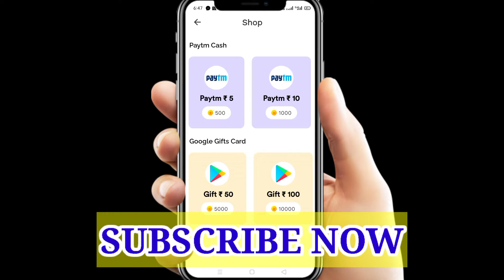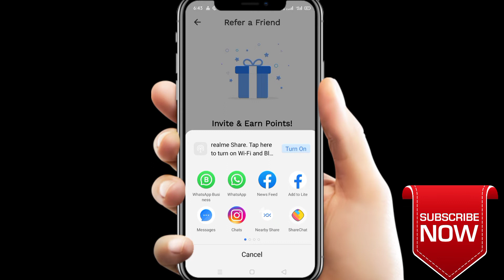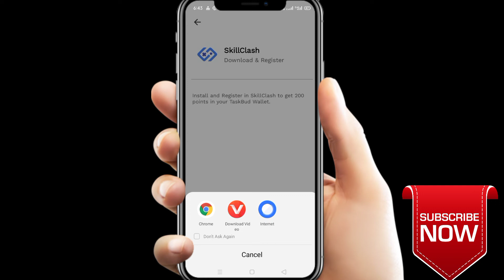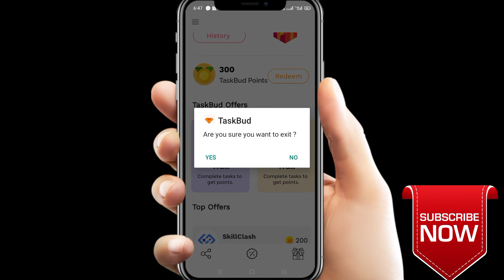New Paytm Earning App 🔥 | Without Investment App Today | Unlimited Paytm Money App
Contect kare insta id:
earningspourrt

(1 paytm earning app today 2021
(4 new paytm earning app today
(5 new paytm earning app 2021 today
(6 daily paytm earning app
(7 daily paytm earning app 2021
paytm earning

paytm earning app money
new paytm earning
new paytm earning app Instent withdrawal
paytm earning app instent withdrawal
best paytm earning app today 2021
top paytm earning app
top 10 paytm earning app
top paytm earning app 2021
top paytm earning app today
top paytm earning app today 2021
top paytm earning app 2021 today
minimum 1 withdrawal paytm earning app
new paytm game earning app
paytm Cash back
paytm withdrawal
paytm earning withdrawal
paytm earning withdrawal proof
paytm earning app withdrawal
paytm earning app withdrawal proof
paytm earn money app
paytm earn money app today
paytm earn money app today 2021
paytm earn money app 2021 today
paytm earn money 2021
paytm earn money app 2021
instent withdrawal paytm earning app
instent withdrawal paytm app
instent withdrawal paytm
instent withdrawal app

self earning app today 2021
self earning app 2021 today
best self earning app 2022 today
best self earning app 2022
best paytm earning money app

new game paytm earning app
new game paytm earning app 2021
new apps today
new apps today 2021
new paytm app
New paytm app 2021
new paytm app today
refer and earn money app today
Refer code
make money online today 2021
make money online 2021 today
make money online for student
make money online in mobile

only